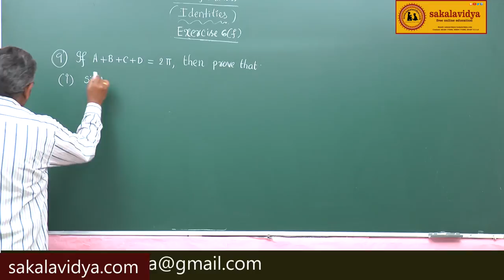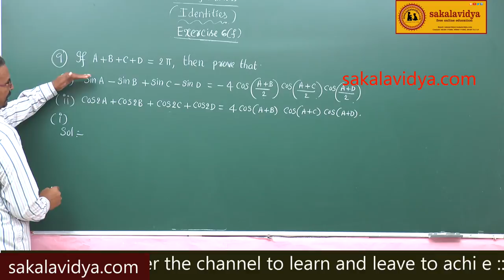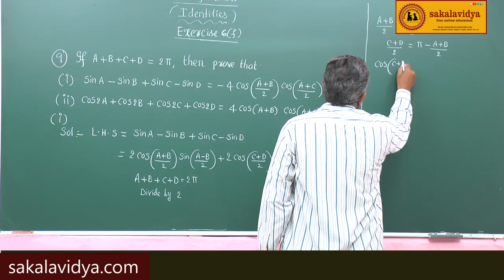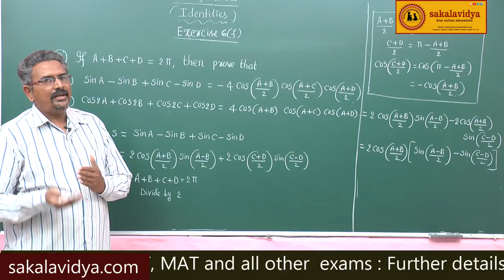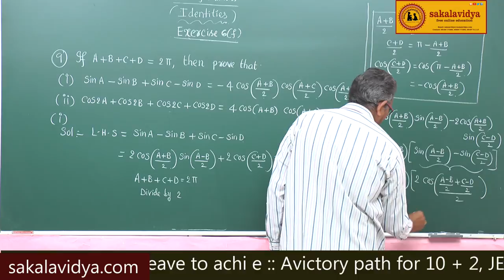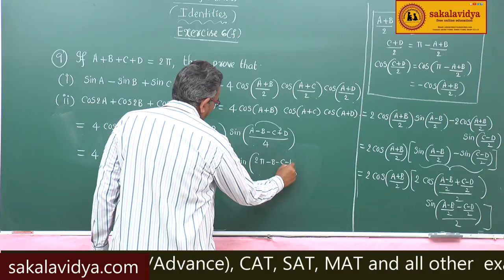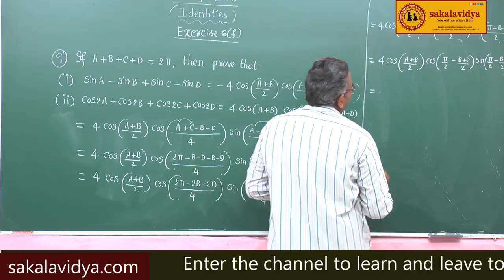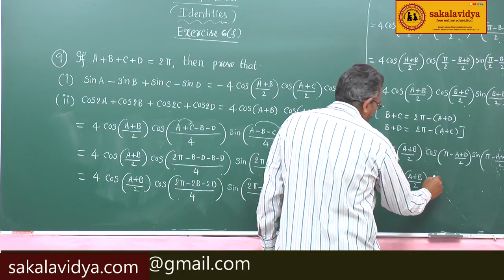IDENTITIES PART 25